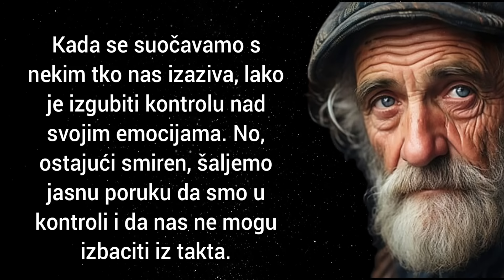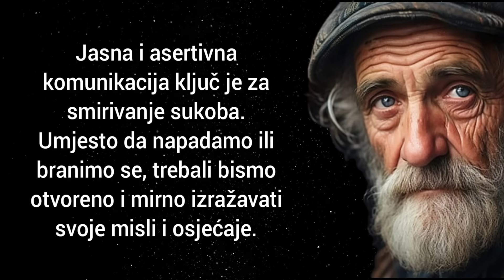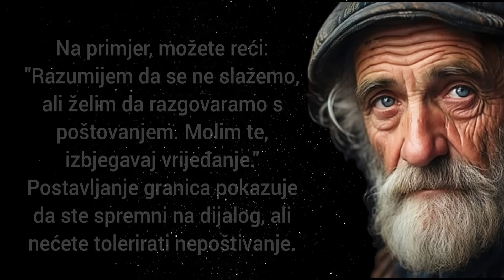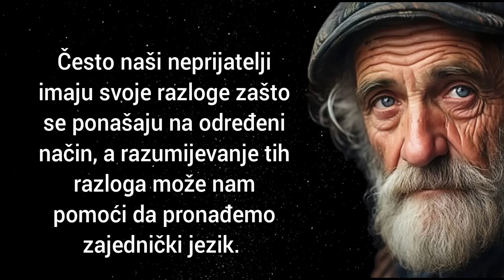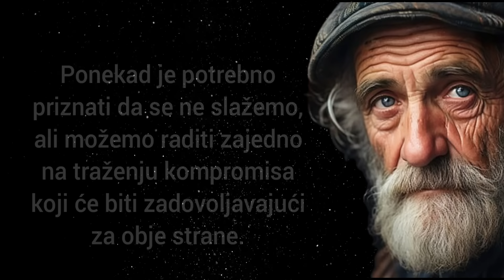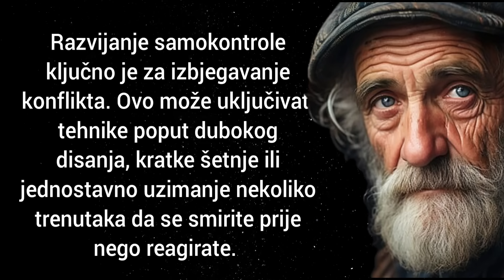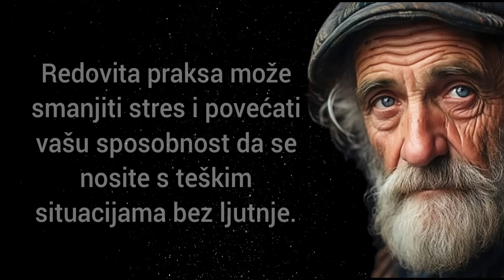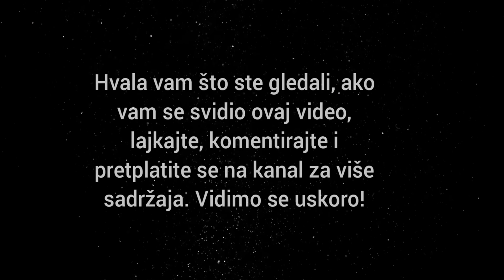9 NAČINA kako pobijediti svoje Neprijatelje bez Svađe i Ljutnje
U ovom videu otkrivamo 9 praktičnih načina kako pobijediti neprijatelja bez svađe i ljutnje. Saznajte kako ostati smiren, razumjeti perspektivu druge osobe, komunicirati otvoreno i asertivno, te još mnogo korisnih savjeta koji će vam pomoći da rješavate sukobe na konstruktivan način. Ne propustite ove dragocjene tehnike koje vam mogu promijeniti život na bolje! Pretplatite se za više korisnih savjeta i trikova.

Hvala vam na gledanju! Ostavite nam lajk, komentirajte i podjelite video svojim prijateljima :)